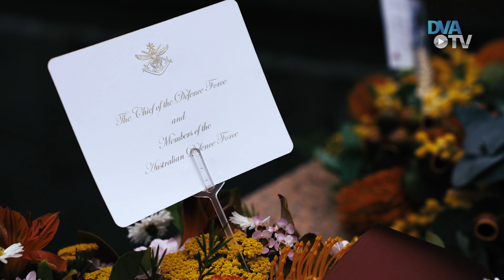Last Post Ceremony at the Australian War Memorial - Second Lieutenant John George Cosson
Before it closes its doors each day, the Australian War Memorial conducts a Last Post Ceremony, commemorating an individual Australian service man or woman who have made the ultimate sacrifice in the defence of our nation.

One of the costliest battles in our history was the Battle of Pozieres during the First World War. Over 42 days of intense fighting and terrifying artillery bombardments, more than 23,000 Australians became casualties. Of these, more than 6,800 were killed or died of wounds.

One of the thousands of men killed in this battle was Second Lieutenant John George Cosson, the Great-Grandfather of our Secretary Liz Cosson.

John enlisted as a Private in May 1915 and was assigned from the 7th reinforcements to the 16th Battalion. Arriving on Gallipoli on 2 August 1915, he was immediately thrown into action during the August Offensive and was awarded the Distinguished Conduct Medal and was also Mention in Despatches for his service on the Peninsula.

Posted to the 48th Battalion following the evacuation from Gallipoli, John arrived on the Western Front in June 1916.

Second Lieutenant Cosson was killed in the bloody battle for Pozieres. Like many others his grave marker was destroyed in the course of the war and his final resting place remains unknown. He is commemorated on the Australian National Memorial at Villers-Bretonneux, and was remembered in a recent Last Post Ceremony.